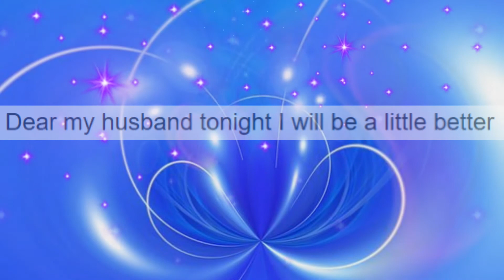Spring , Summer Bag Trend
2018 spring recommendation 6 Best looks good Handbags brands Girl's favorite
Why spring bag color Style so nice